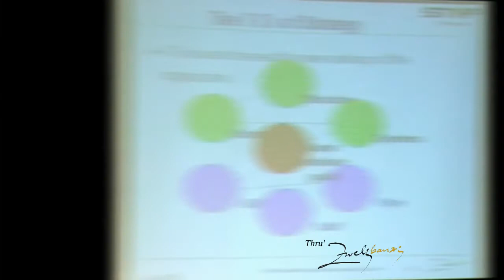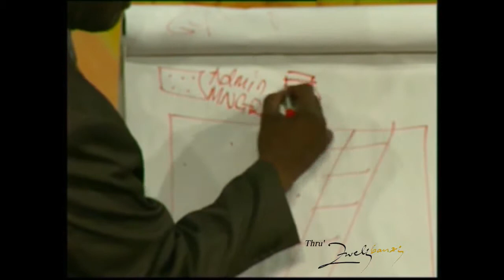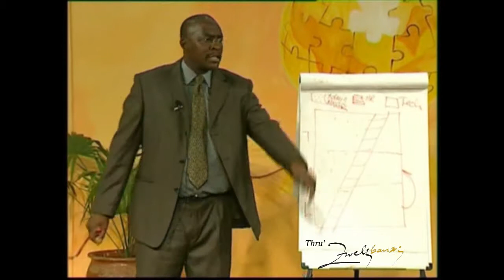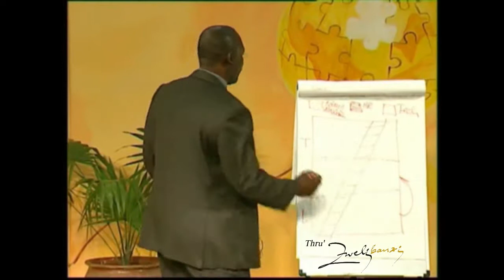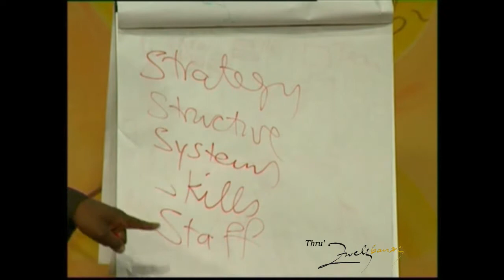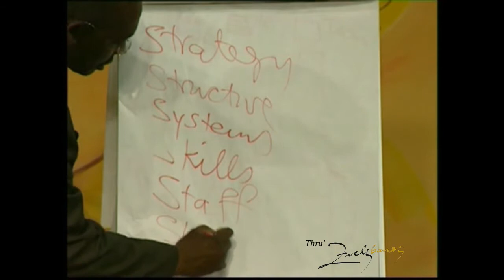Applying the McKinsey 7S Framework to churches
By Zwelibanzi Ndlovu